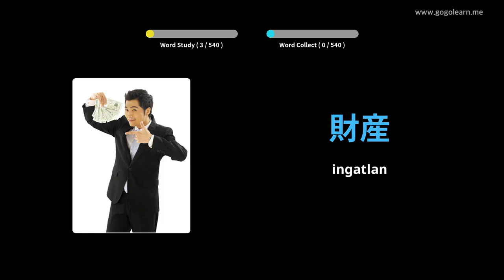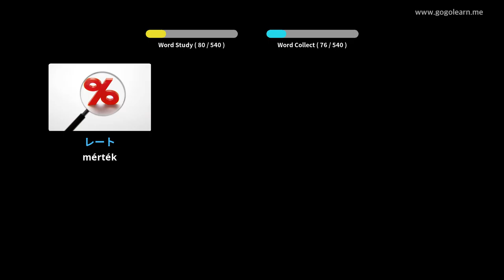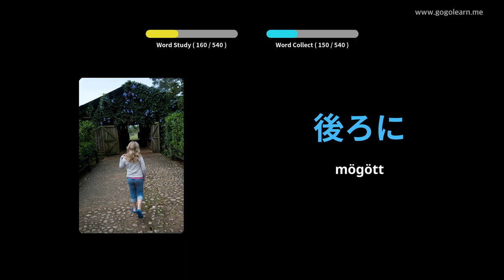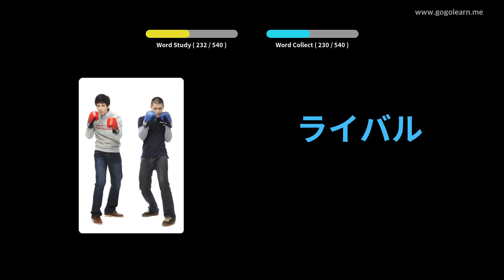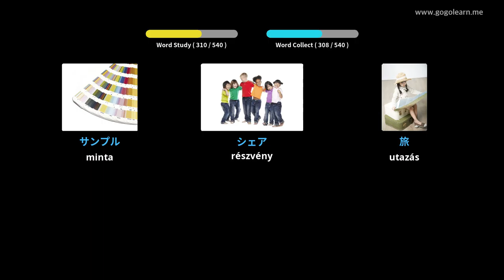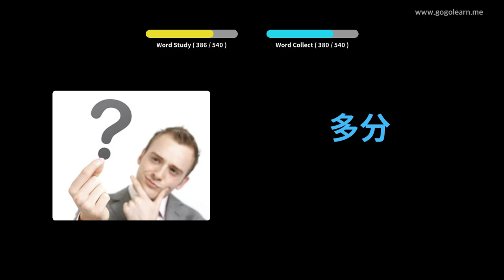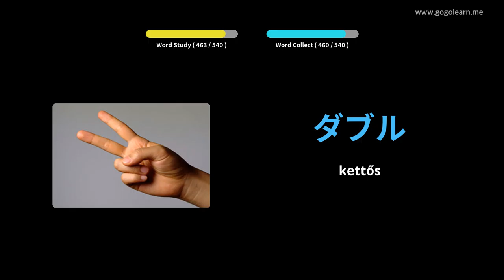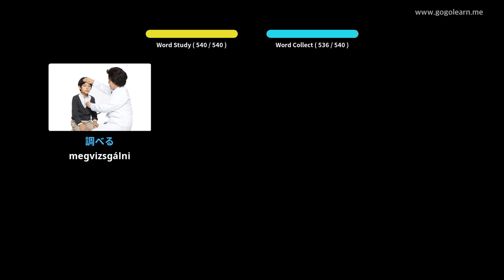Japán szókincs Alapközépiskola | Golearn